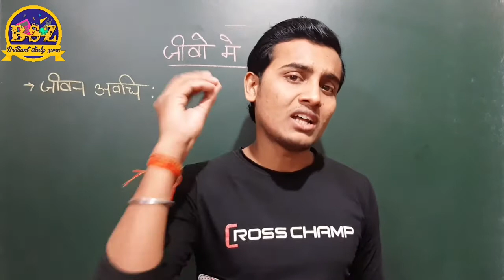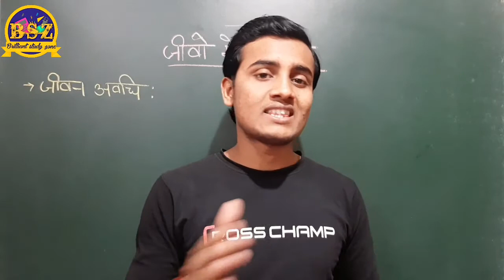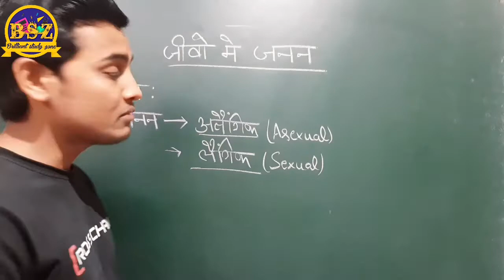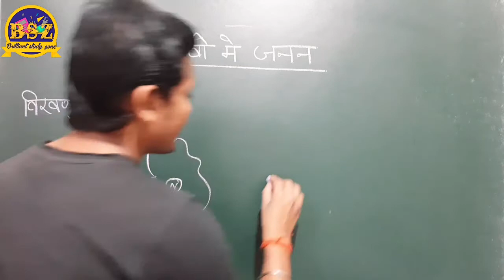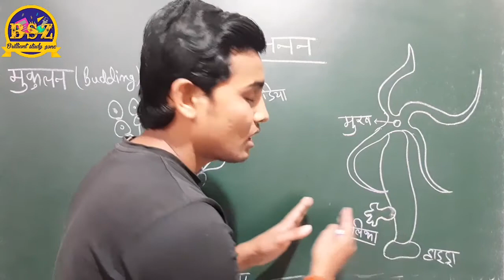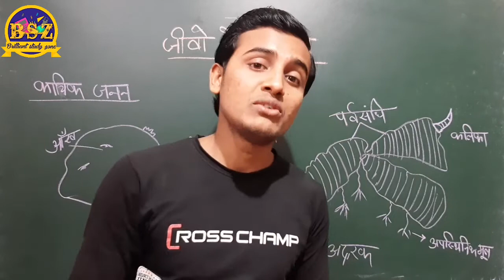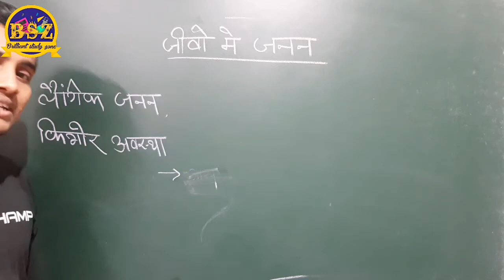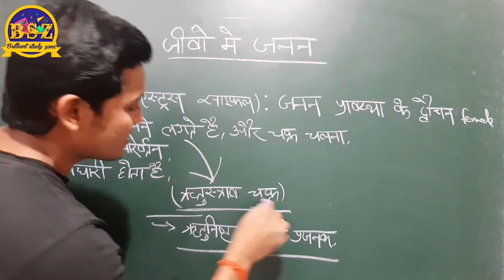12 Class Biology 1st chapter | जीवो में जनन | जीवो में जनन full video | biology part 1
12_class_biology_1_chapter | जीवो में जनन | जीवो में जनन full video | biology part 1

Hello Friends,
     Checkout our Video on "Cell Biology | Introduction to Cells | Cells Structure" in Biology by

 In this session we will learn about:
1) What is Cell
2) Discovery Of Cell
3) Unicellular organisms
4) Multi-cellular organisms
5) Organisms, Organs and Tissues
6) Invention of cell by Robert Hooke

BIOLOGY FOR UPSC IN HINDI |
PAID VIDEO OF BIOLOGY |
RRB BIOLOGY PREVIOUS YEAR QUESTIONS |
BIOLOGY FOR RRB NTPC 2019 IN HINDI |
GYAN PRAKASH SIR BIOLOGY |
BIOLOGY FOR SSC CGL |
BIOLOGY FOR SSC CGL IN HINDI |
BIOLOGY FOR NEET EXAM |
 *BIOLOGY